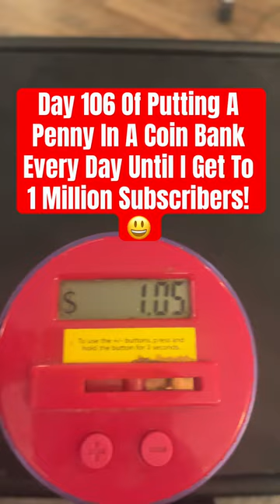Day 106 Of Putting A Penny In A Coin Bank Every Day Until I Get To 1 Million Subscribers!